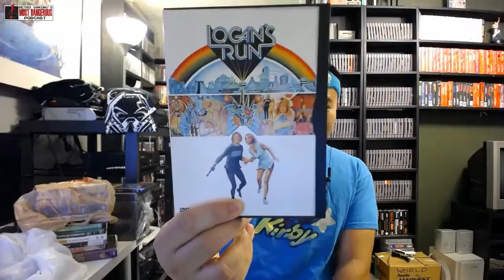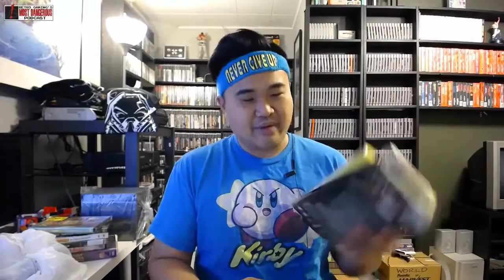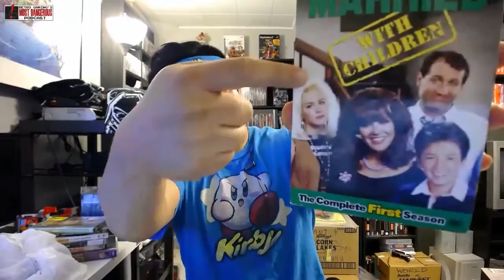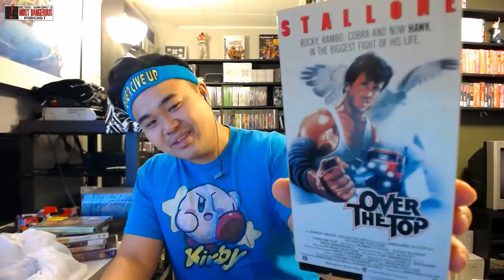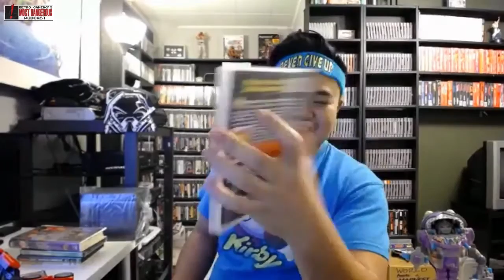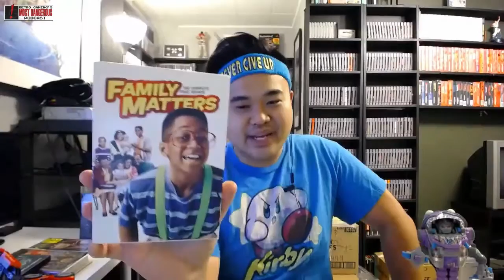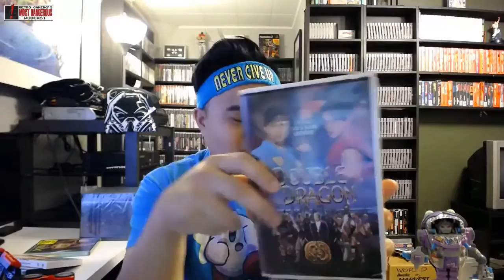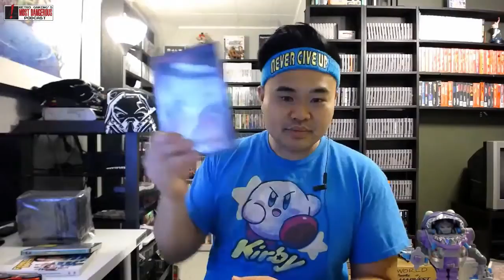Pickups, PJs and Power Rangers - N8 and Noah RGMDP Full Podcast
Our registered NERD joins n8 and reviews YTV days,  thrift store pickups and more! Thriftdweller geekin' out, join the party!